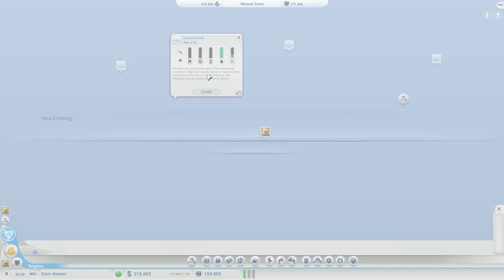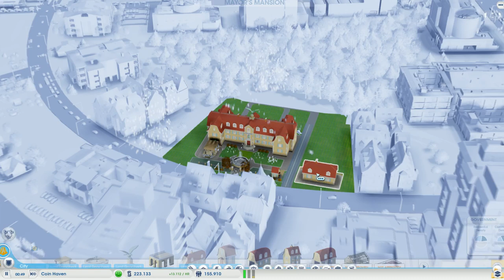Let's Play SimCity - Part 10 - Many smart! ★ SimCity 5 / SimCity 2013 Gameplay Playthrough